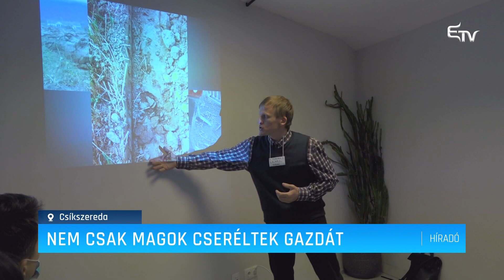Nem csak magok cseréltek gazdát – Erdélyi Magyar Televízió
Természetes, fenntartható, önellátó, egészséges. Ezek a szavak töltötték be a Magtár terét a Csíki Magbörzén. A Határátlépők Egyesület és a Csíki Kiskertes Mozgalom által szervezett eseményen magbörzét tartottak, ahol nem csak magok cseréltek gazdát, se sok-sok ötletet, információt is megosztottak egymással az érdeklődők.